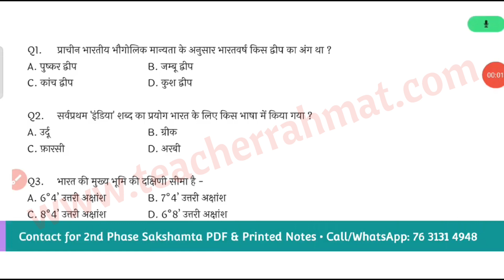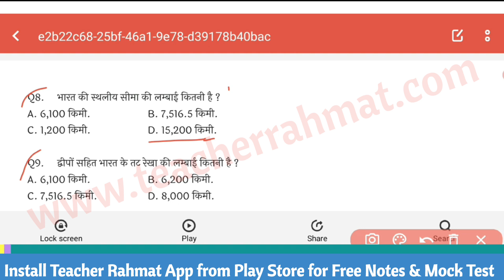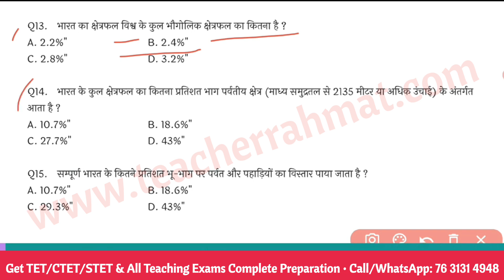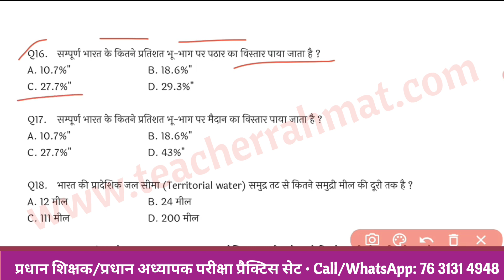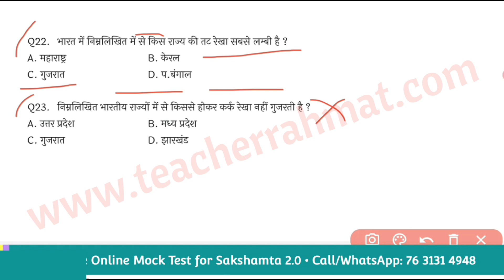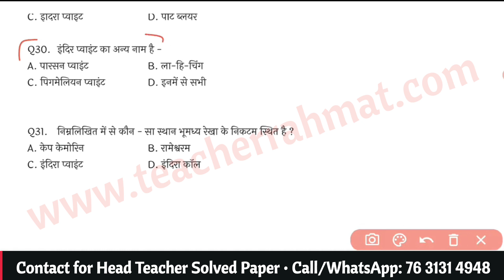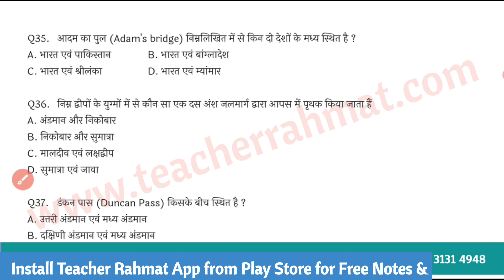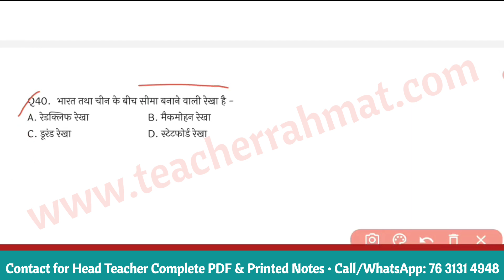BPSC प्रधान शिक्षक सामान्य अध्ययन MCQ - Head Teacher HM Geography Model Question Collection~2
Get BPSC Head Teacher & Head Master Complete PDF & Printed Notes

BPSC Head Teacher & Head Master Mathematics - गणित में औसत क्या होता है - Average in Maths Part~1

❁❁ ❁❁Thanks From @TeacherRahmat❁❁ ❁❁
My Name MD RAHMATULLAH a Government School BPSC Teacher We provide PDF & Printed Notes & Complete Study Material of All Teaching Exams/Entrance Exams/Competitive Exams. All Study Materials Available in Hindi, English and Urdu Medium. (COD also Available)
❁ Exam we covered ❁
✔️ TET/CTET/STET All Subjects Exam
✔️ BPSC TRE & BPSC Head Teacher Exams
✔️ Dakshta & Sakshamta Exam
✔️ Karnataka TET
✔️ WBTET
✔️ HTET

1. Get free study material for all subjects.
2. Get previous years question paper with solution.
3. Get sample paper and model question with solution.
4. Give a better direction to the preparation with mock tests and quizzes.
5. Provide subject wise PDF Notes for All Exams.